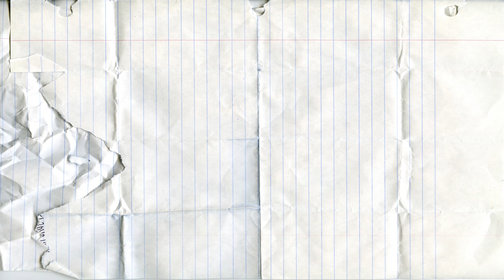Play Doh Хот Дог | Учим цвета с Плей До | Лепка из пластилина | Как сделать хот дог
В этом видео мы будем учить цвета с пластилином плей до на русском языке для самых маленьких. Так же, мы будем лепить хот дог. Веселое, развивающее, обучающее видео для детей, для младенцев и для малышей.